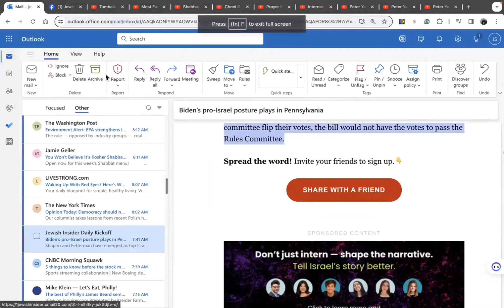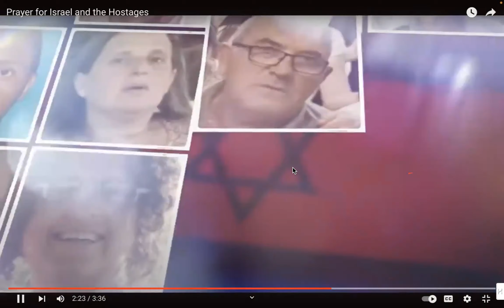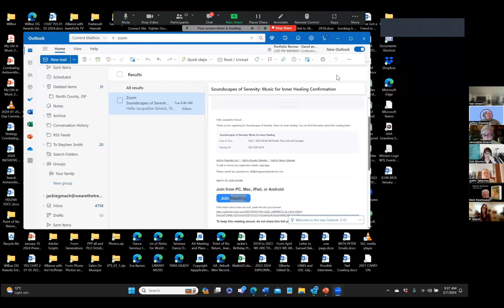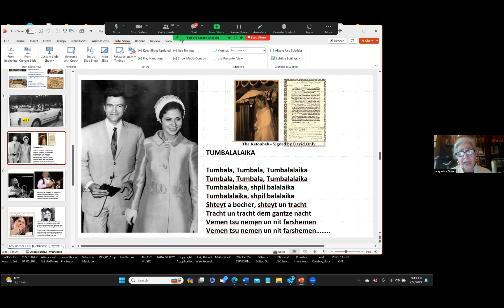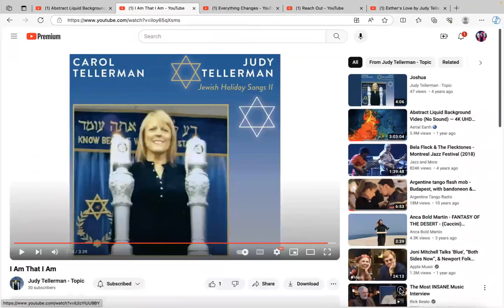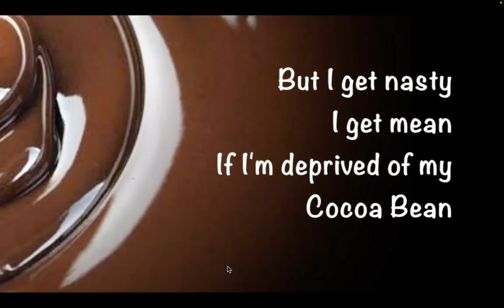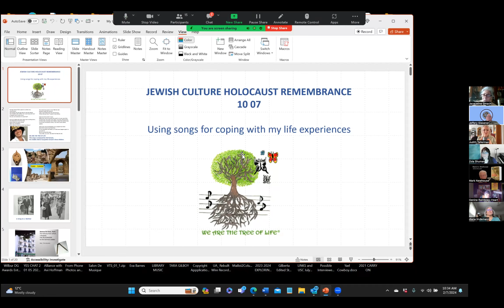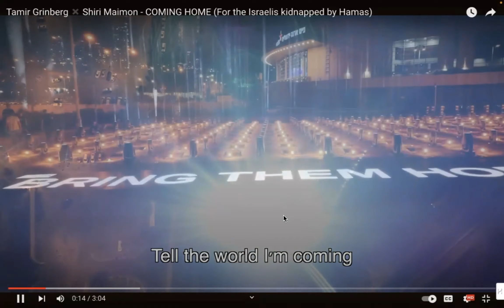Soundscapes of Serenity: Music for Inner Healing - Support Havurah - JCHR107 & JCHRnow.circle.so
Soundscapes of Serenity: Music for Inner Healing

Trauma Support Havurah - JCHR107 & JCHRnow.com

with music from Zola Shuman, Judith Tellerman, Jacqueline, and Yael Gmach and repeat performance by Peter Yarrow co-producer with Jaqueline Shima Gmach of We Are The Tree Of Life - Carry On.

Jews have cherished music for centuries. For some, music acts as an escape from pain or can evoke deep feelings of joy. Others see music as a necessity, something that helps them understand difficult feelings and allows them the ability to express themselves. Regardless of how music makes us feel, it is something that we are all affected by. As a result, music can be used as a therapeutic technique to help us process challenging, traumatic, or even joyful experiences.

Moderator: Jeffery Giesener - Founder JCHRnow.com and JCHR107 Communities

Chat Text Raw
11:59:49  From Zola Shuman : Choni G ( singing now) is the Chazan at our Great Gardens Synagogue in Cape Town - South Africa
12:00:09  From Judith Tellerman : WOW
12:02:34  From Genine Rainbeau-Heart  To  Jeffery Giesener(privately) : Shalom Salaam: great beginning.
12:19:46  From Zola Shuman : That was beautiful Thank You, Yael!
12:26:07  From Mark Newhouse : Very moving tribute. Thank you.
12:40:57 From Yael Gmach : Such a beautiful morning to feel us all together. Thank you Yael (and Vlady)here 😜.
See you again soon I hope.
12:45:37  From Mark Newhouse : He came to the summer camp I worked at. I loved meeting him.
12:47:23  From Zola Shuman : I so enjoyed your choice of songs,  story flow and moving, soulful heart singing - Thank You Jacqui!
12:47:46 From R' Sheryl : FANTASTIC!
12:48:41  From Mark Newhouse : Brought back lovely memories.
12:48:51  From Genine Rainbeau-Heart : Todah Rabbah, dear Jacquie, et merci beaucoup.
12:49:03  From Betty/Elisheva Tabor : So beautiful , Jacquie! Heartfelt and so very moving.
12:52:04  From Esther Beck : Beautiful music and sentiments Jacqueline.
12:52:30  From Jacqueline Gmach : City of Three Faiths by Karen Armstrong   the book
12:55:53  From Fredi Novin  To  Jeffery Giesener(privately) : Sorry I had a quarterly inspection and missed this zoom. Can I get the recording?
12:58:10  From Susan Miles : Another wonderful program. Unfortunately, I have to go now. Thank you Jeffrey, Yael, Jacqueline & Judith.
13:00:03  From Fredi Novin  To  Jeffery Giesener(privately) : I had noted that this zoom started at 10am MST so I missed most of this, as it's now 11am. May I get a recording of this? Hope so.
13:00:52  From Fredi Novin : I missed the first hour, unfortunately. Can I get the recording of this later somehow?
13:01:48  From Zola Shuman : Replying to "I missed the first h..."

Yes, Jeff will upload it to hisYoutube channel
13:07:01  From Zola Shuman : Really Beautiful songs - Thank You , Judith!
13:07:43  From Esther Beck : Karen Armstrong is not a friend of Israel.
13:08:02  From Genine Rainbeau-Heart : such ruach in your music; thank you for your beautiful energy & sharing
13:08:30  From Jacqueline Gmach : More or less..b. ut the book in regard to faiths, I think is great
13:08:42  From Zola Shuman : Replying to "I missed the first h..."

on YouTube:  Jewish Culture and Holocaust 10.7 Remembrance JCHRnow.com Group    and join JCHRnow.com
13:10:12  From Esther Beck : Thank you Judith for the beautiful songs.
13:10:45  From Gabby Sprenger : Replying to "Karen Armstrong is n..."